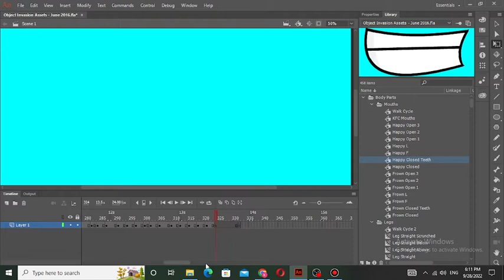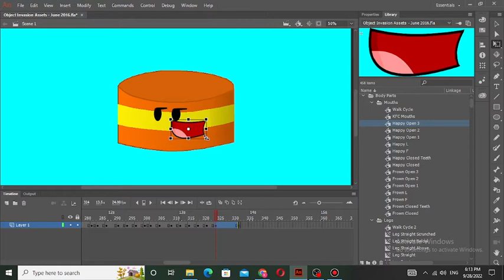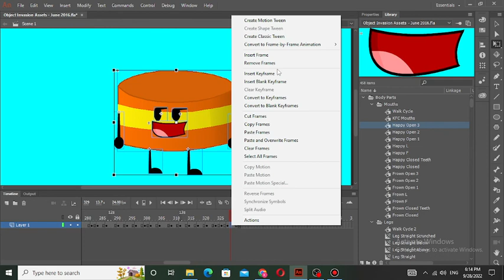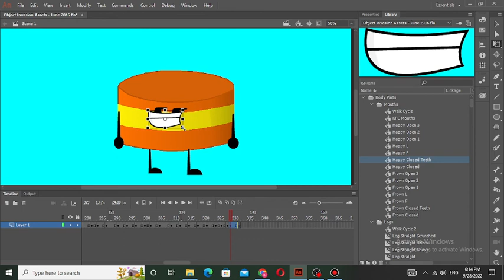FBIA 9: Turning Animations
By fusionanimations

Noticed it was unlisted so I Reuploaded it for your viewing pleasure
Музика
ПЕСМА
Manic Polka
ИЗВОЂАЧ
АЛБУМ
Manic Polka
ЛИЦЕНЦЕ
Набавите YouTube Premium

Музика